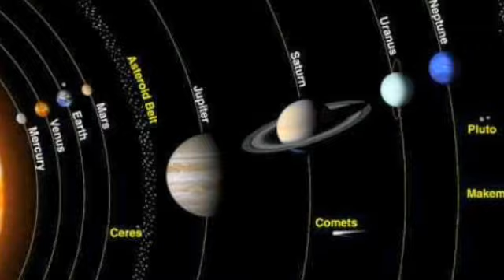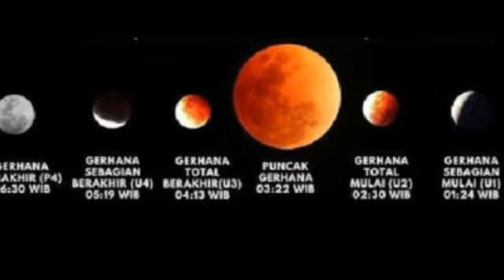Tips memotret gerhana bulan dini hari nanti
fenomena gerhana bulan total menjadi fenomena langka di abad ini